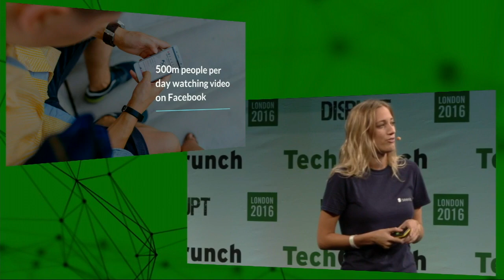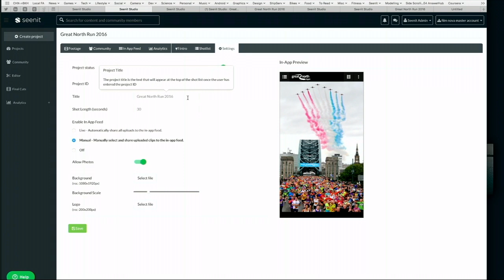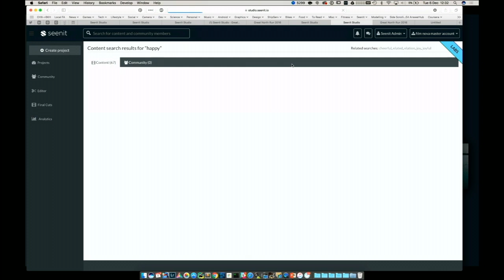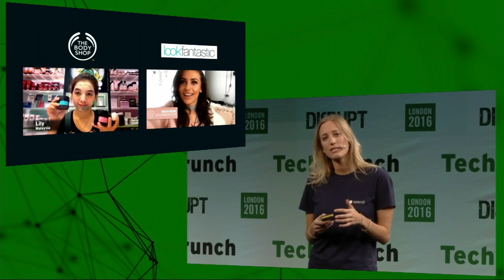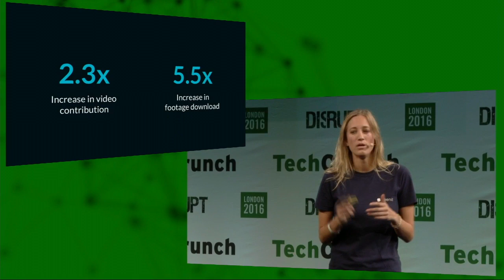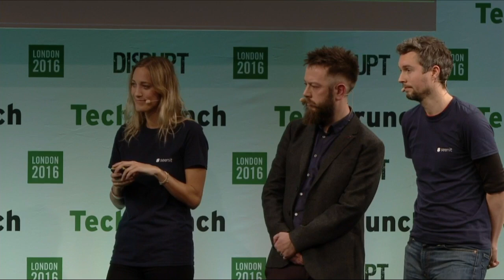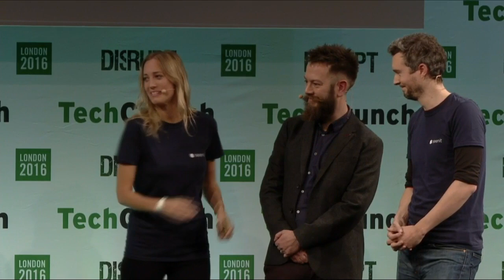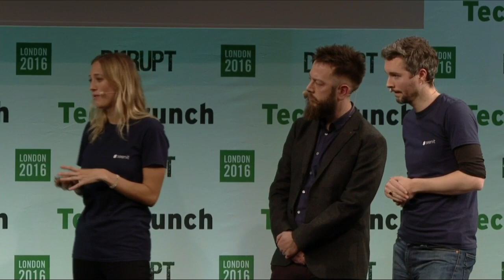Disrupt London 2016 Startup Battlefield Finals: Seenit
Seenit presents a scalable platform for gathering topic-oriented video from multiple users at the TechCrunch Disrupt London 2016 Startup Battlefield finals.